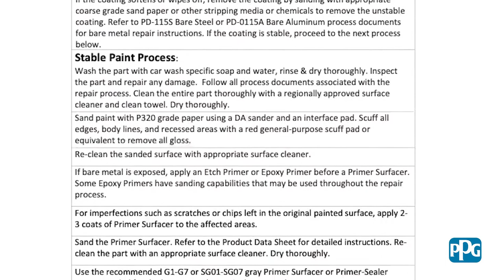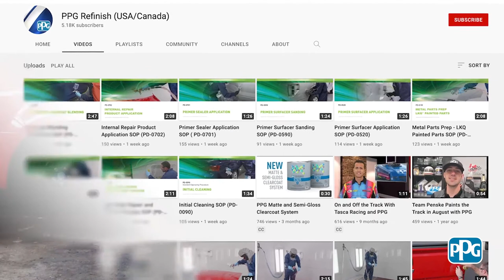SOP Training Videos from PPG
BodyShop Business Editor Jason Stahl discusses PPG’s extensive collection of standard operating procedure training videos covering everything from proper clearcoat application to surface prep of bare aluminum.